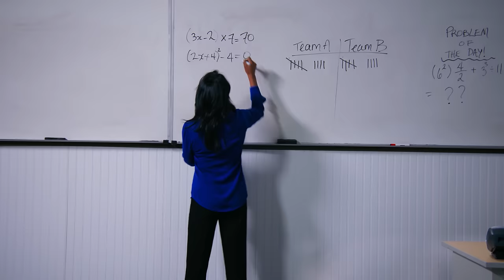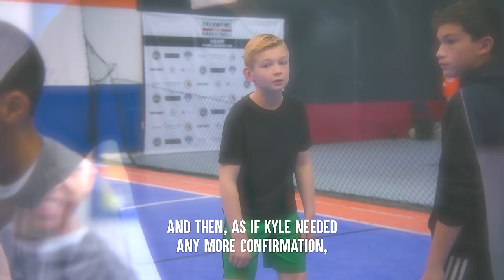BROTHER HATES His LITTLE BRO, He Instantly Regrets It | Dhar Mann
CHAPTERS
00:00   Kids Make Fun Of Boy With Autism
07:53   Student Cheats On Final Exam
15:36   A Man With Turban Kicked Off Seat
21:54   A Student Cheats On His Exam
31:23   Recommended Video To Watch Next